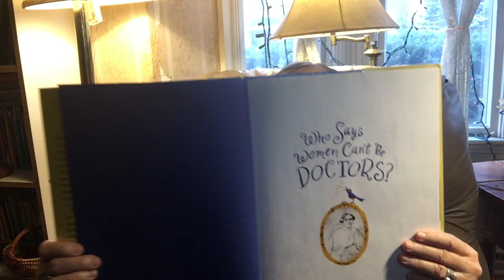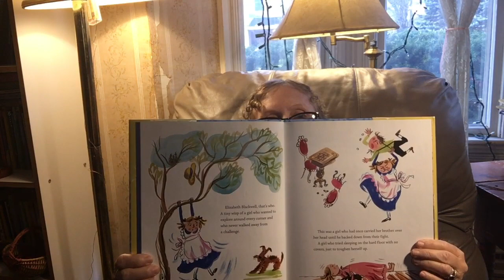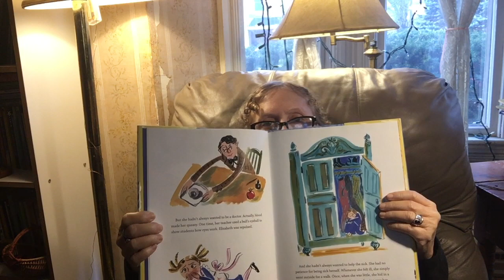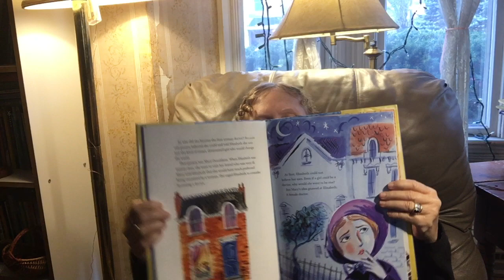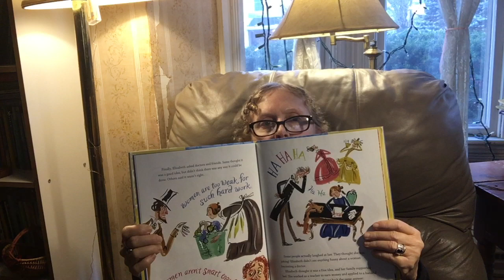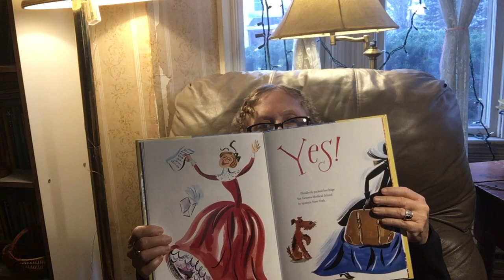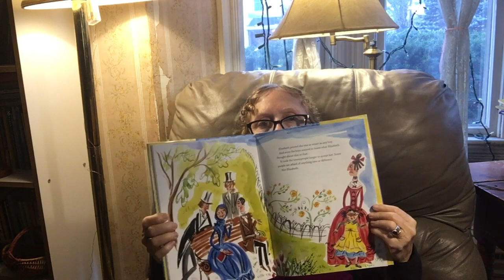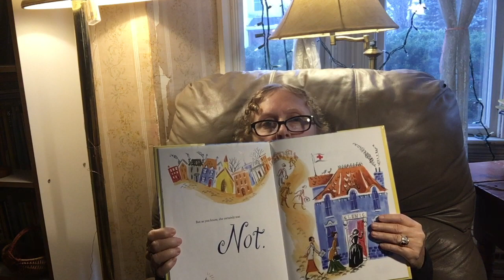Carin Reads Carin Reads Who Says Woman Can't Be Doctors?: The Story of Elizabeth Blackwell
Carin Lee reads stories to kids and today is "Who Says Woman Can't Be Doctors?" the Story of Elizabeth Blackwell by Author Tanya Lee Stone and Illustrator Marjorie Priceman.